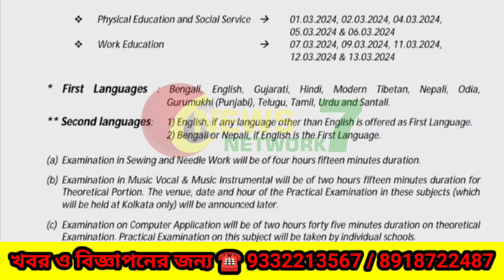Board Porikshar Somoy Poriborton 19/01/2024